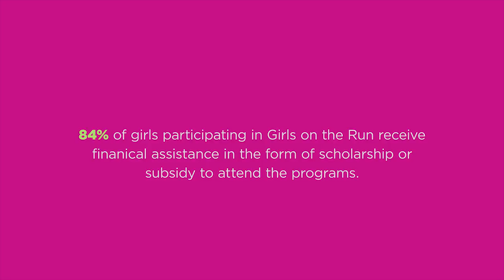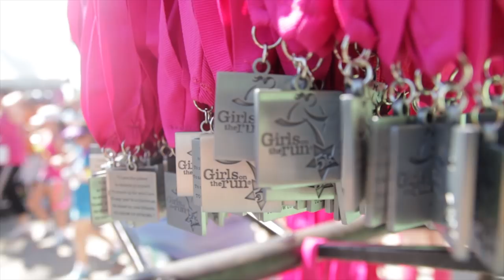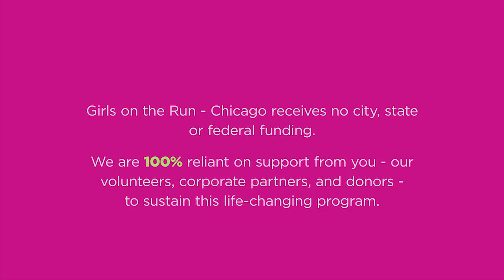I Am a Girl on the Run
This short film is just a small glimpse at the positive change that occurs within the girls that participate in our 12-week program and the effect the program has not only on participants but their friends and family as well. Thanks to producer Dana Cook, cameraman Rudy Rubio and editor James Yule!